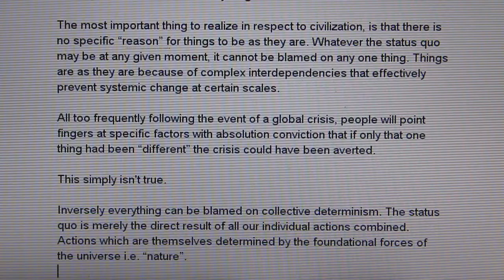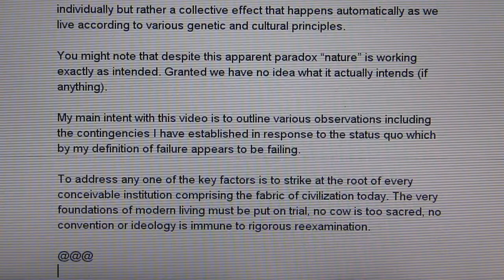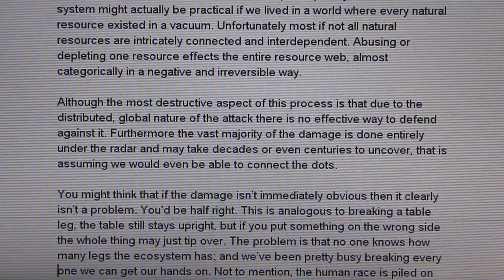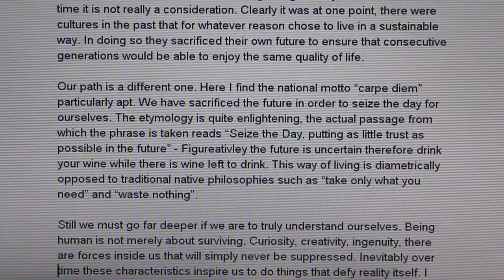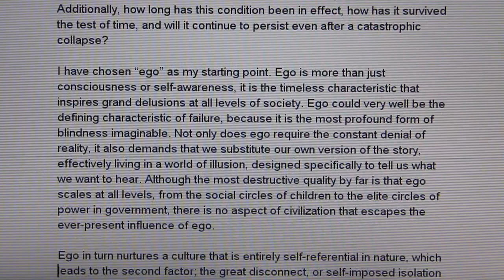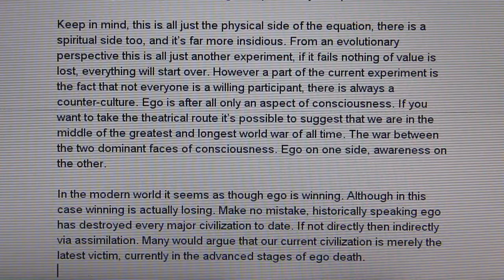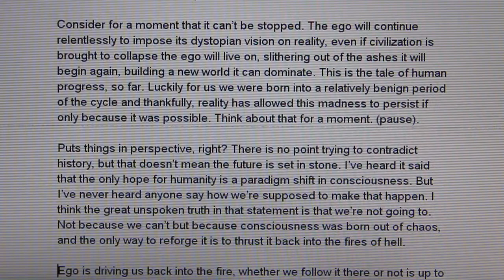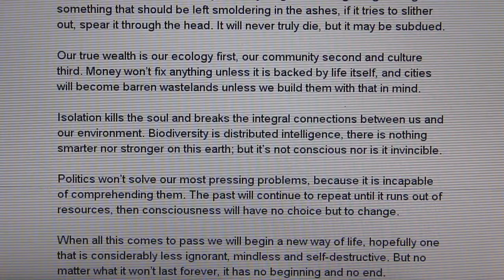CC11 - Crossroads Contingency 2011